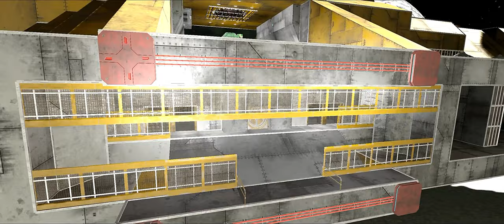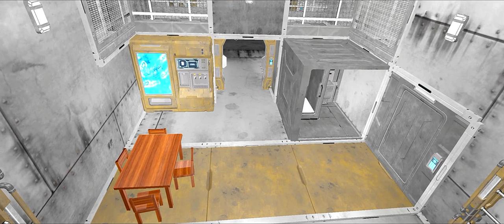Space Engineers Cargo Hauler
Amazing game! I highly recommend this game.

I have a very average computer with low graphics and the game still looks great! All DLC and a lot of mods were used in the making of this video.